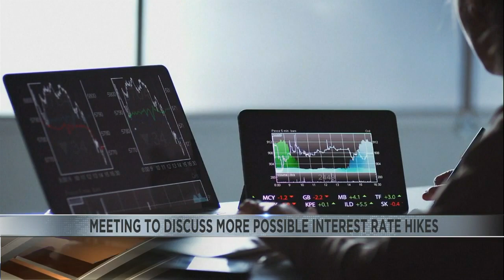Meeting to discuss more possible interest rate hikes